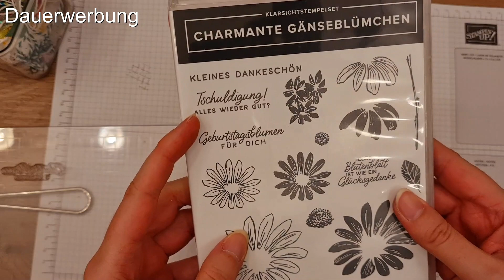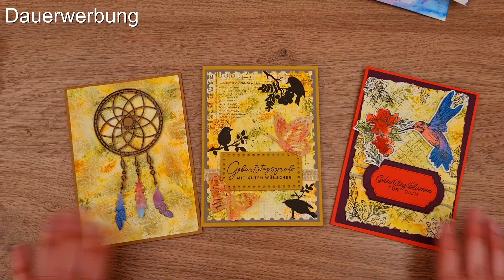Hintergrund mit Gummiwalze: Poetische Momente und mehr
Heute habe ich mit der Gummiwalze eine tolle Hintergrundtechnik für euch. Aus diesen Hintergründen könnt ihr tolle Karten zaubern. Eine davon bastel ich im Video.
Ich wünsche euch viel Spaß beim Schauen und Ausprobieren.

Ich bin unabhängige Stampin up! Demonstratorin und die tollen Produkte von Stampin up! kannst du gern über mich bestellen. Entweder direkt im Online-Shop (über Nadine Hofmann, Nürnberg) über diesen
Gastgeber-Code:   RFNNFHC2 (gültig März 2024)

Auf meinem Kanal möchte ich meine Bastelleidenschaft mit anderen teilen und dir in meinen Videos Tipps und Ideen zum Basteln geben. Über Kommentare und Anregungen freue ich mich immer, ebenso über jedes Abo. Gern kannst du mich auch per Mail erreichen, sei es wegen Fragen oder Anregungen oder Kritik oder auch um deine Werke zu zeigen.